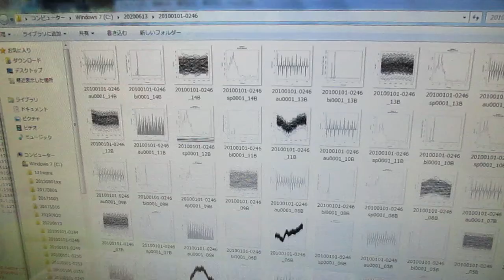超音波の音圧測定解